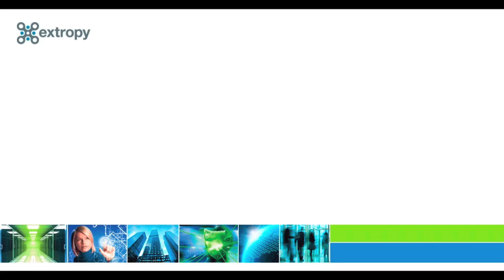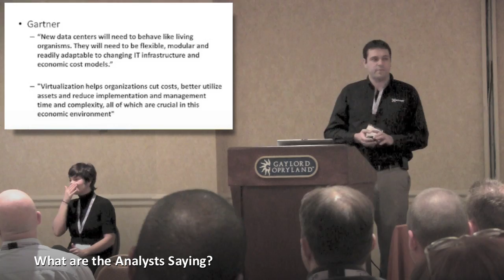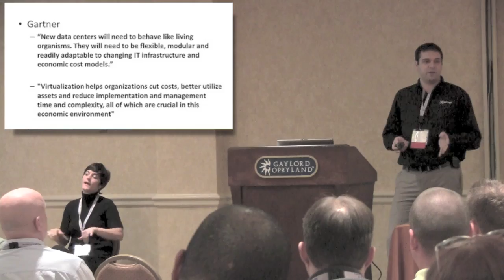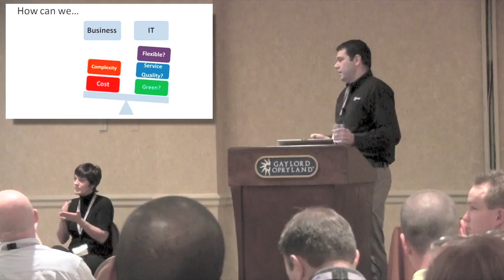Building a Virtual Data Center - part 1 of 6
Presentation: Building a Virtual Data Center, AFCOM Data Center World, March 9th 2010, Nashville, TN
Speaker: Brett Coover, CCIE - CTO, Extropy